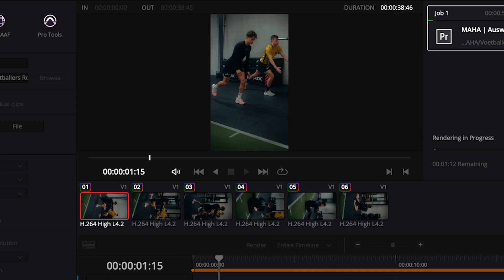Channel Intro - Philip Heuser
Lerne auf meinem Kanal Fähigkeiten, um deine Erfahrung im Videoschnitt auf ein neues Level zu bringen. Ich werde dir Tricks und Shortcuts zeigen, mit denen du Zeit sparen kannst.